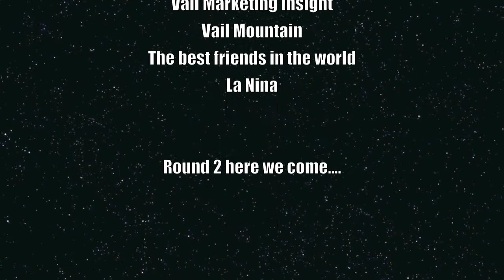EPIC 10-11 winter